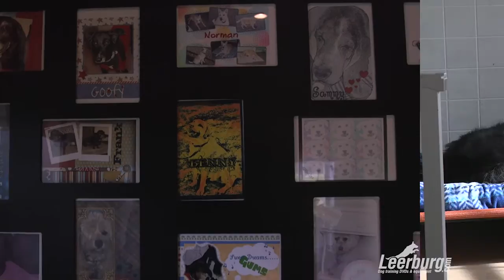Senior Dogs with Dr. Jodi Bohl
With November being Adopt a Senior Dog Month, we thought it would be a good time to sit down with our local veterinarian, Dr. Jodi Bohl, to discuss her experience with senior dogs.
Older dogs are often overlooked by potential adopters. Many people entering a shelter are looking for a young dog with lots of energy and years of life expectancy. However, depending on your home and lifestyle, that young puppy can come with its own set of obstacles. Often a well mannered, low drive senior dog may be the perfect fit for your home.

We were very fortunate to film at Bob's House For Dogs, a local rescue organization. Bob's House is a unique shelter that is set up to mimic a home. The shelter affords the dogs a better quality of life. The dogs are very well managed within the environment, helping with the transition process from shelter to home.